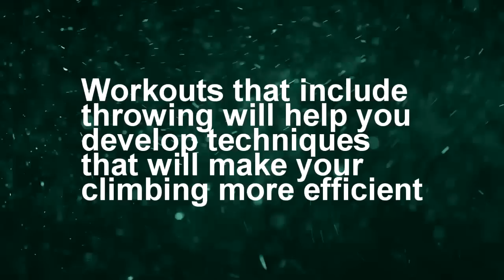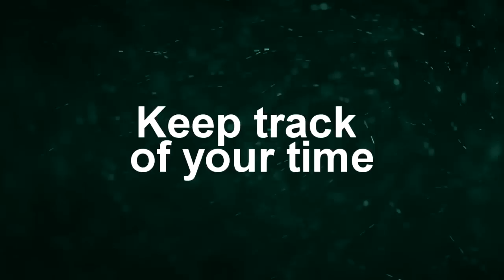Climbing Workouts - Throwing and Dead Points - Drills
This video is about climbing training, climbing workouts, using the system wall, improving climbing technique, workouts for strength, workouts for endurance, performance climbing, training discipline climbing, training programs